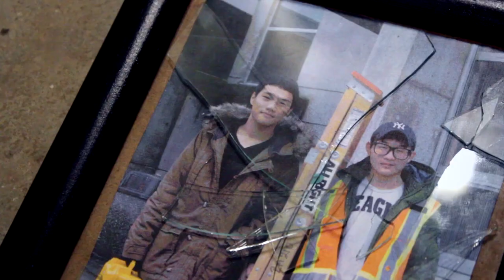Memories Are Forever | A Short PSA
A life can pass in a second, but memories last forever. Be careful out there, and stay safe. Don't let your first job be your last.

This short was filmed for the WorkSafeBC 2014 Youth Video competition. S37TV was assigned to create a 2 minute commercial that showed the importance of work safety, and how one wrong move can affect someone's life forever. We hope that you received our message throughout the video, and be safer the next time you work.

STARRING:
Jacob Lee
Chan Lee

Zero-Project - Moonlight No. 1